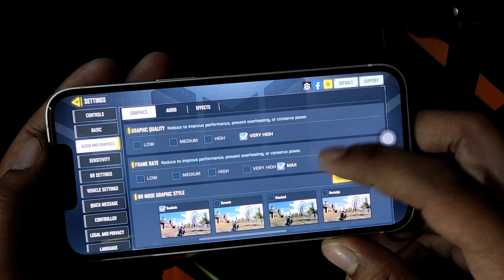iPhone 13 CODM Ultra Graphics BR Gameplay With HandCam | Isolated Map | Call Of Duty Mobile.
👉 iPhone 13 codm ultra graphics gameplay, cod mobile iphone 13 ultra graphics gameplay, iphone 13 call of duty mobile, iphone 13 codm, iphone 13 ultra graphics gameplay, iPhone 13 call of duty mobile gameplay.

📱DEVICE SPECS👇👇👇👇

Brand: Xiaomi
Model: Xiaomi Pad 6
Ram/Rom: 8/256
Recoder: Capture Card
Resolution: 1080P/2K/4K
Frame Rate: 60 FPS
Editing Software: Davinci Resolve 18
Format: MP4
Decoder: H.264
BitRate: 40-120 Mbps